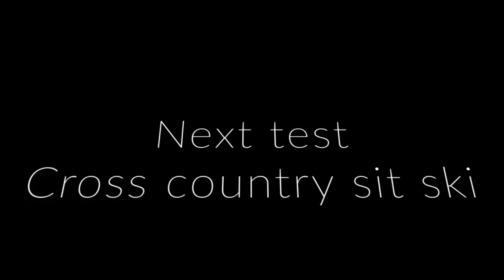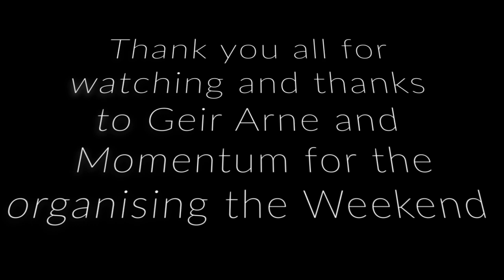Cross-country ski testing as triple amputee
Hi guys!
This time I’ve been testing out different ski setups for cross-country skiing in the Norwegian mountains. Being a triple amputee increases of course the difficulty level, but I needed to try just to see if its possible to go ski hiking in the mountains.

Many thanks to Geir Arne and Momentum for organising this weekend.
If you want to go hiking in any season in the Norwegian mountains, then check out this website and book a trip whit Geir Arne.

Youtube: Christoffer Lindhe - Triple Amputee